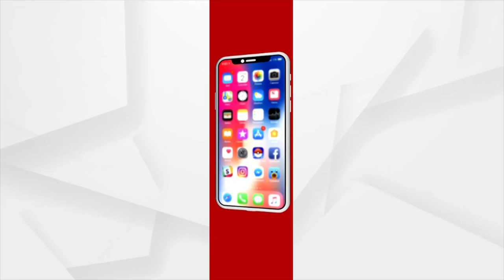Headlines 7 pm । 11 mar 2022 । ArgusNews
+ଏପ୍ରିଲ ୨୯ରୁ ମାଟ୍ରିକ ଅଫଲାଇନ୍ ପରୀକ୍ଷା
+ଏବଂ ଜଟିଳ ହେବାରେ ଲାଗିଛି ରୁଷ-ୟୁକ୍ରେନ ଯୁଦ୍ଧ ସ୍ଥିତି
+ନାଏବ ସରପଞ୍ଚ ନିର୍ବାଚନ ବେଳେ ଉତ୍ତେଜନା
+୪ ରାଜ୍ୟରେ ବିଜେପିର ବଡ ବିଜୟ